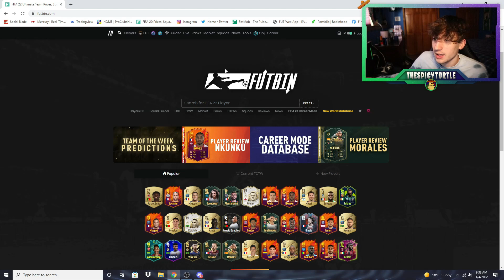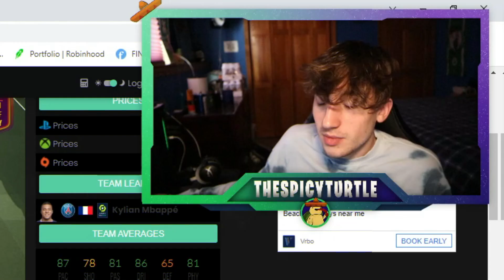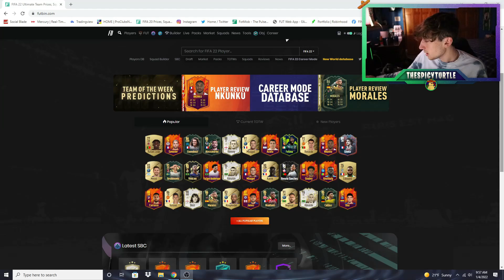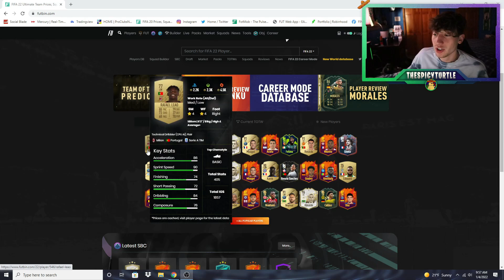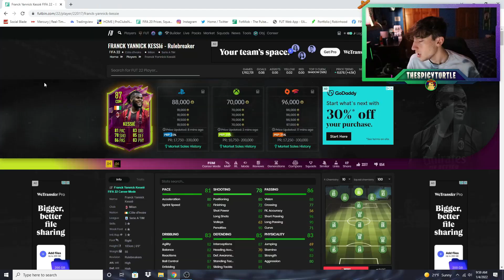HEADLINERS TEAM 2 *LEAKED* + BEST INVESTMENTS RIGHT NOW ON FIFA 22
Headliners team 2 has been leaked and includes players like Salah and Vini Jr. We also cover the best FIFA 22 Investments RIGHT NOW on FUT to help you make coins ahead of the promo!

• You can use Code: 'Spice' in the Epic Games Store

THE BALL IN BACKGROUND